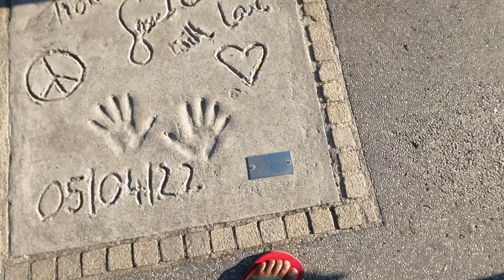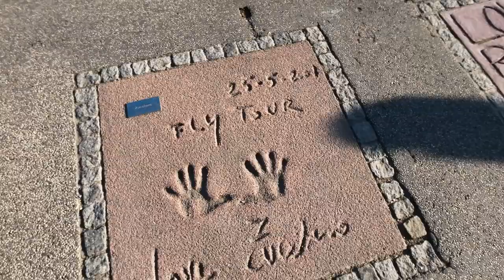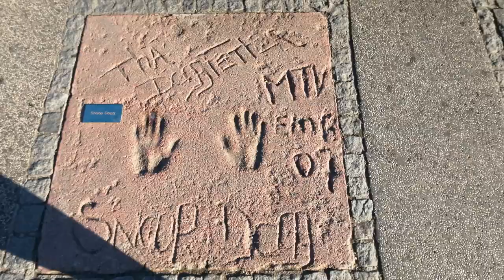Seeing the Dead mans hands at olympiyapark Munich and having well water in the downtown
Getting from Olympia park to downtown munich Marienplatz (square) and walking around the city. The city has it´s view´s around the you can do some shopping have some meals and it´s still light right now.